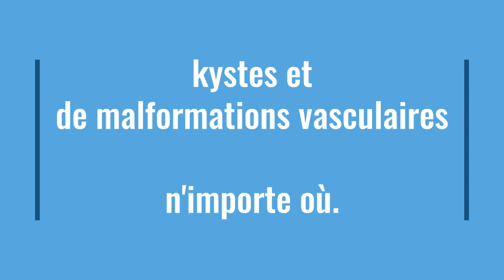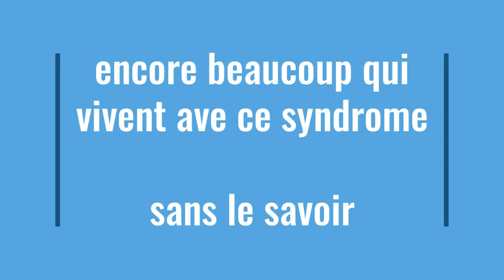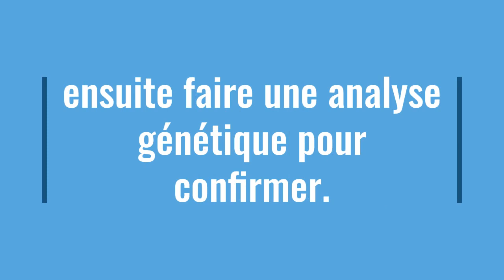100 de plus en 1 an pten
En France, 100 personnes de plus atteintes du Syndrome de Cowden en 1 an.
Nous continuons notre communication mais NOUS AVONS BESOIN DE VOUS pour permettre encore plus de diagnostics

L'association Syndrome de Cowden a pour objectif de sensibiliser, d'informer, d'aider le public ainsi que les personnes et leurs proches atteintes par ce syndrome.
Le Syndrome de Cowden est une maladie génétique orpheline rare.
Le diagnostic est posé après une analyse génétique avec une prise de sang et la découverte d'une mutation du gène Pten.
Il est caractérisé par la présence d’hamartomes (tumeurs bénignes - non cancéreux) se formant sur et sous la peau, la poitrine, la thyroïde, le système gastro-intestinal, l'endomètre et le cerveau.
Mais également un risque accru de développer des tumeurs malignes (comme les cancers du sein, de l'endomètre, de la thyroïde, du rein).
On peut aussi trouver des problèmes de développement psychomoteur.
Un nombre important de familles est concerné par le spectre de trouble autistique.

Une fois le diagnostic posé un suivi est mis en place (écho mammaire, irm pelvien, dermatologue, irm des seins, écho des reins, écho de la thyroïde et coloscopie).
Un bon suivi permet de garder le syndrome sous contrôle et ainsi permettre une action rapide en cas de cancers.

Association Syndrome de Cowden (syndromecowden@gmail)